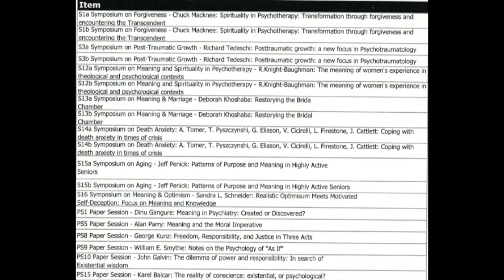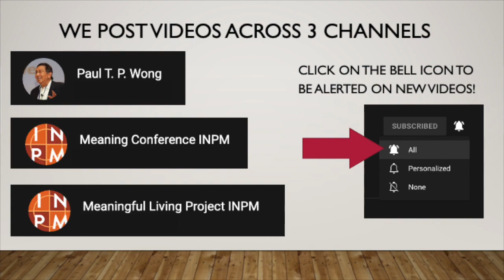Symposium on Meaning & Optimism | S16 Part 2 | Meaning Conference 2002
Realistic Optimism Meets Motivated Self-Deception: Focus on Meaning and Knowledge
2 p.m. – 3:50 p.m. Symposium on Meaning & Optimism
Chair - Zander Ponzo, Ph.D., University of Vermont
Annahita Varahrami, B.Sc., Young Adult Volunteer Program, Presbyterian Church

The Relationships Between Meaning, Purpose in Life, Hope, and Psychosocial Development

Existential psychology is concerned with enhancing psychological well-being through the awareness of meaning and purpose in life. Similarly, counseling theories based on Erik Erikson’s theory of psychosocial development promote mental health and successful growth and development. This study investigated the relationships between meaning, purpose in life, hope, and psychosocial development. Subjects were asked to complete measures of personal meaning, psychosocial development, and two measures of hope. Correlational analyses revealed significant correlations between meaning, level of psychosocial development, and hope. Although comparisons of scores on all four measures generated significant correlations, the Herth Hope Scale consistently produced higher correlations with the two other measures than the scores from the Snyder Hope Scale. These results suggest that the Herth Hope Scale, which contains a spiritual component, may relate better to constructs of meaning, purpose, and successful psychosocial development, which also reflect a sense of integrity.

Educational objectives:
1) To integrate Erikson’s theory of pschosocial development with measures of personal meaning and hope.
2) To present a correlational study based on a battery of tests, including the Herth Hope Scale and the Synder Hope Scale.
3) To discuss the spiritual component of the Herth Hope Scale and its relationship to successful psychosocial development.